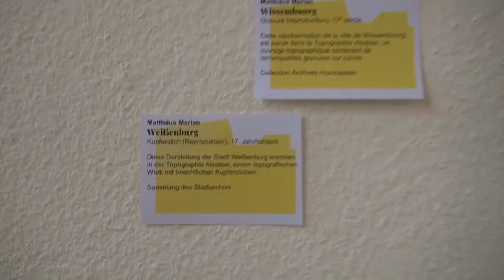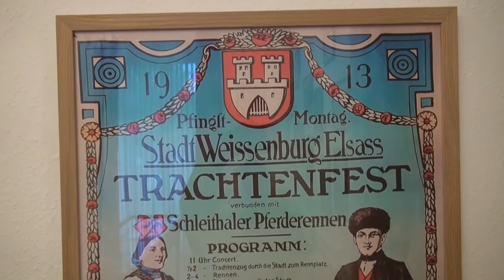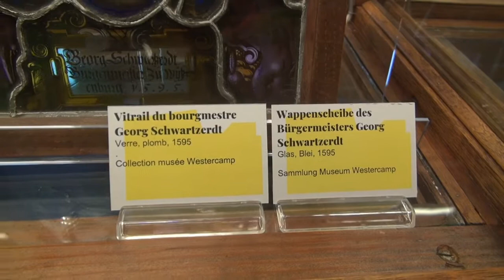Museum Westercamp Weissenburg Elsass Frankreich 9-2022 T1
Eine mehrteilige Serie zeigt den Durchgang eines Museumsbesuchers. So kann man alles sehen was einen erwartet. Vieles spielt vom 4.August 1870, die Schlacht bei Weissenburg.
Dazu gibt es im Netz einiges. Auf dem Geißberg bei Schafbusch befinden sich einige Monumente.
Auch auf dem Geißberg sind noch Teile der Schlossmauer sowie ein Gebäude zu sehen.

Man kann bei schöner Aussicht auf Weissenburg sehen und auf das Weingebiet. Auch das deutsche Weintor kann man erkennen. Eine Panorama-Infotafel zeigt die Richtung was man alles sehen kann.